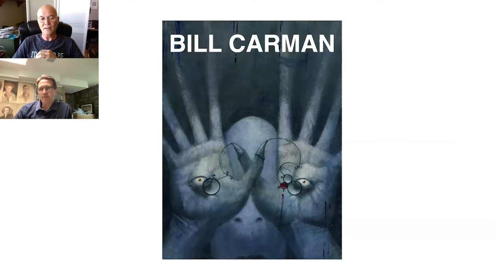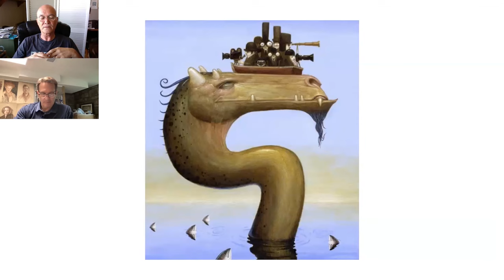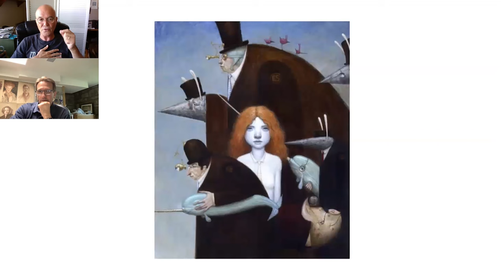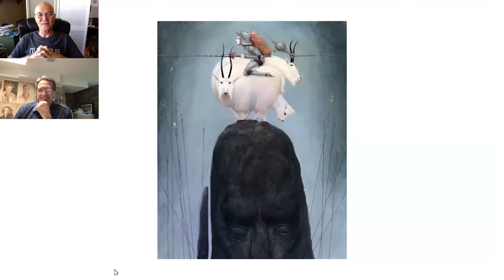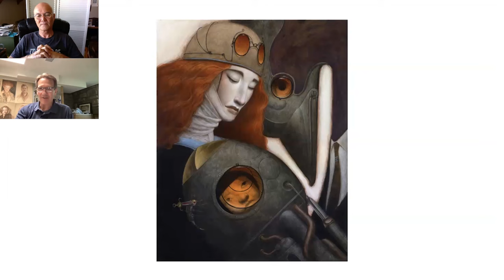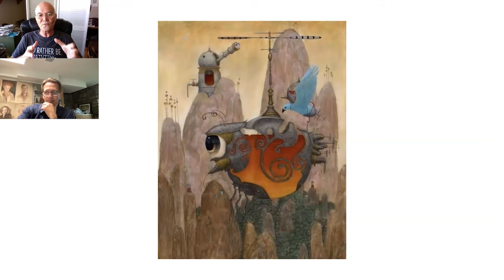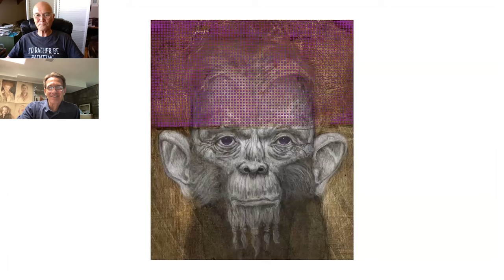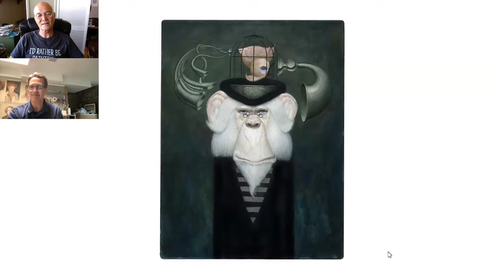Studio Bridge 94. Bill Carman, Fantasy Illustrator & Painter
Join renowned illustrator and painter, John English, as he dives deep into a captivating chat with the incredibly talented Bill Carman. Bill's artistry reflects the chaotic beauty within his mind. From scribbles and jumps to meticulous illustrations, discover the journey of an artist. Whether it's his dynamic career spanning universities, ad agencies, and exhibitions or his intriguing new book, “Imagery From the Bird’s Home”, this episode offers a sneak peek into the world of Bill Carman.